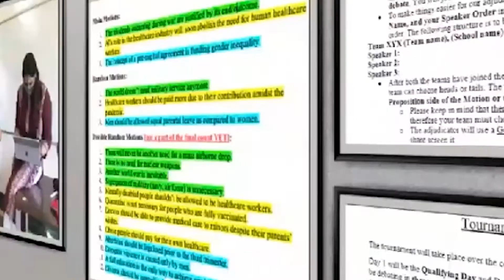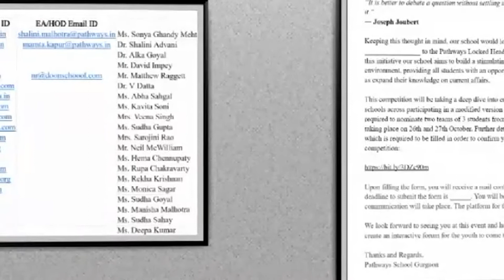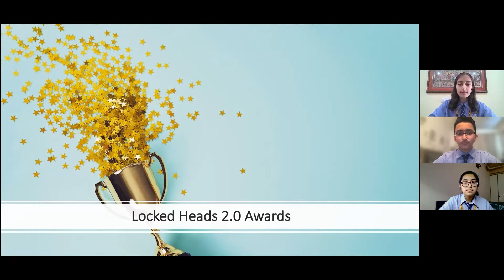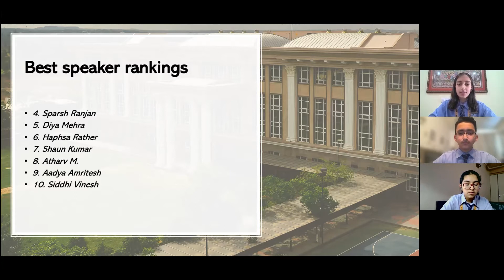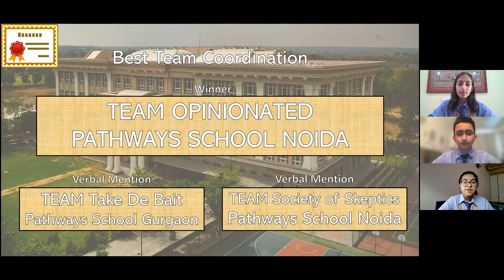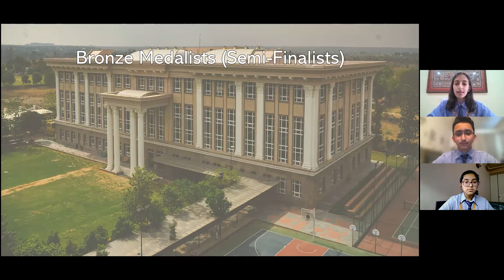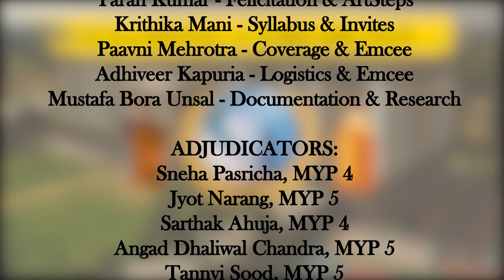Closing Ceremony - Locked Heads 2.0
Replay of the Closing Ceremony of Locked Heads 2.0, an interschool debate competition hosted by the PSG MYP 4 Student Council.